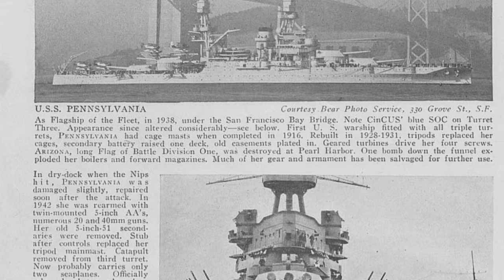From Pearl Harbor to the Normandy Invasion: the USS Nevada's Forgotten History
The USS Nevada was the only battleship to be at both the Japanese attack on Pearl Harbor and the Normandy invasion. This episode is about the Nevada's history that has been largely forgotten.